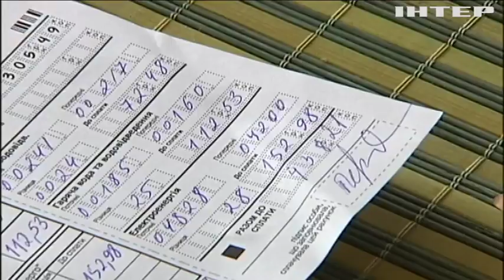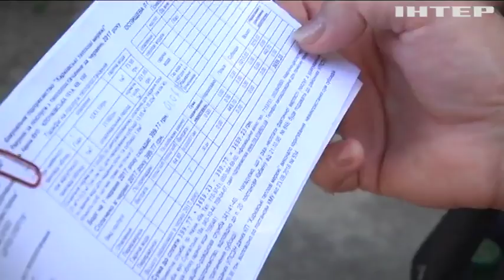Закон о ЖКХ: украинцы смогут не платить за неиспользованные услуги